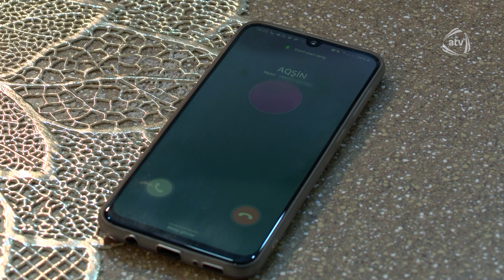Yuxu Kimi serialı. "Yalan"